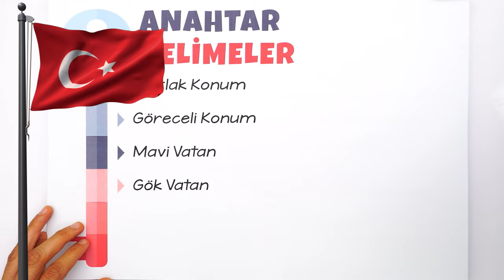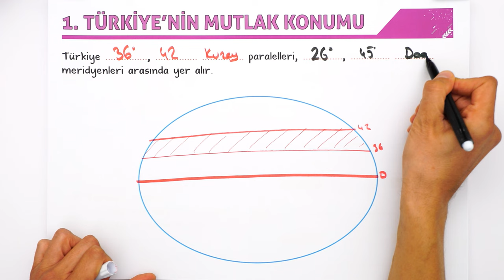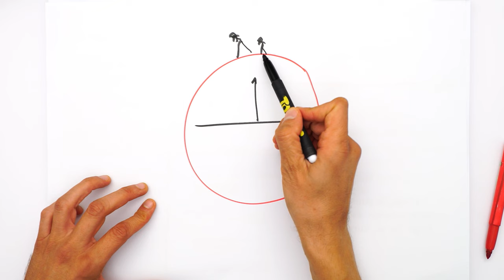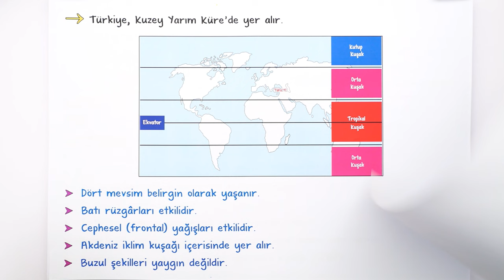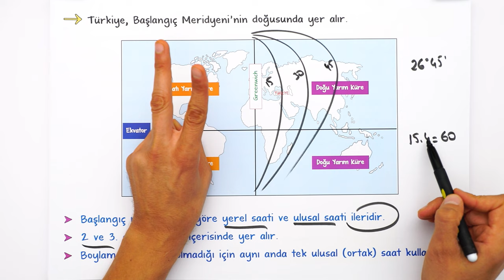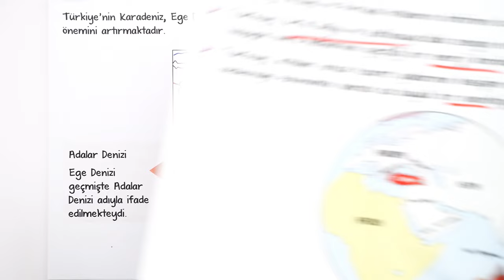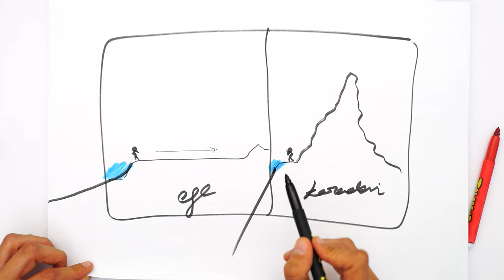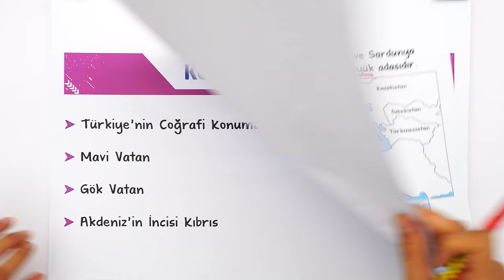Türkiye’nin Coğrafi Konumu | 9.Sınıf Coğrafya #2025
Sene boyunca; konu anlatımları ve soru çözüm videolarıyla, tonguç yanında! Bu videoda Coğrafya dersinin "Türkiye’nin Coğrafi Konumu" konusunu işliyoruz. Hazırsan öğrenme garantili videomuza başlıyoruz! 😎